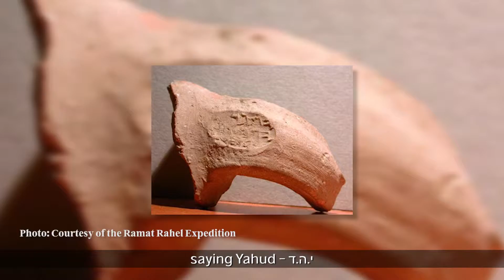Producing Beer and Mead from Ancient Yeast